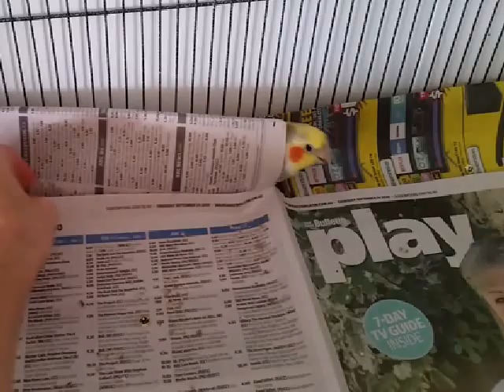They can be nice and they can be cranky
My boys are friendly most of the time but just like us, there are things they don't like. Spring and Summer is breeding time for birds and due to hormonal changes they are more likely to be cranky pants.